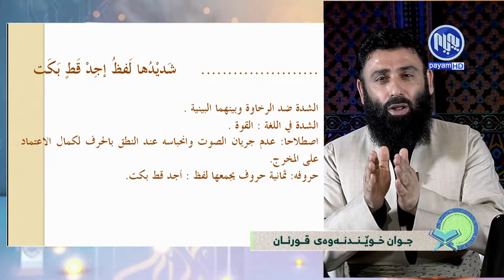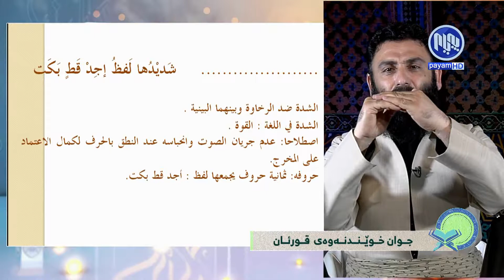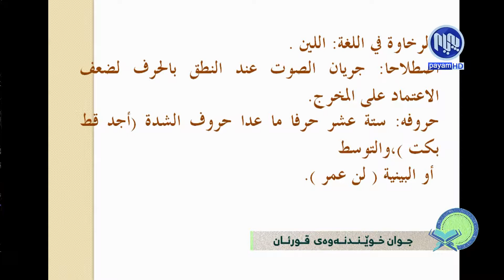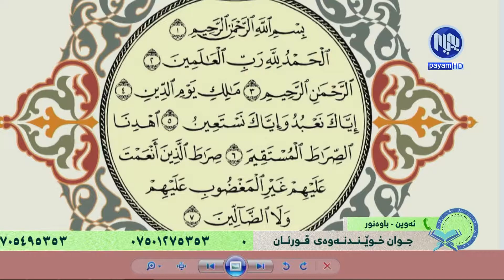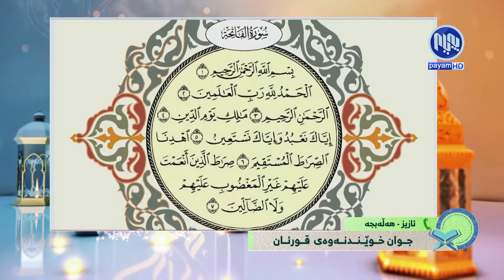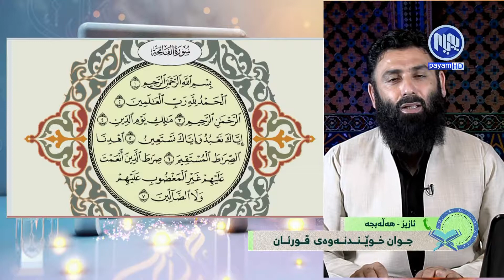به‌رنامه‌ی جوان خوێندنه‌وه‌ی قورئانی پیرۆز - ئه‌ڵقه‌ی ده‌یه‌م